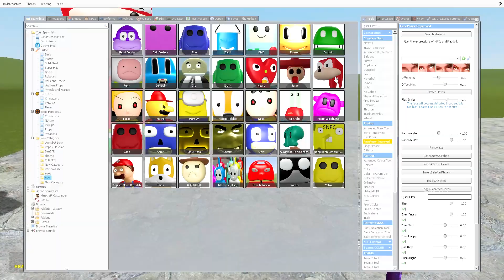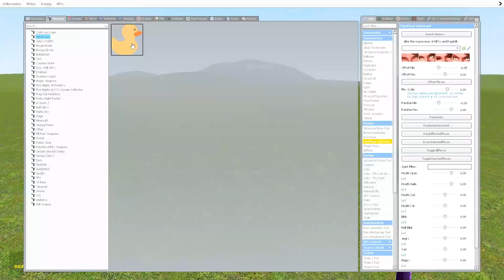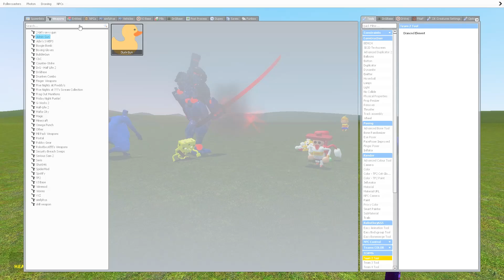NEW FUNNY FACES 3D SANIC CLONES MEMES in Garry's Mod!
AWAWAWAW